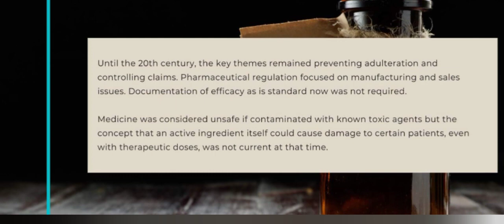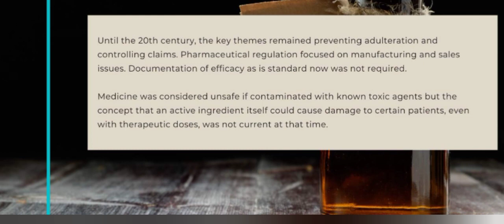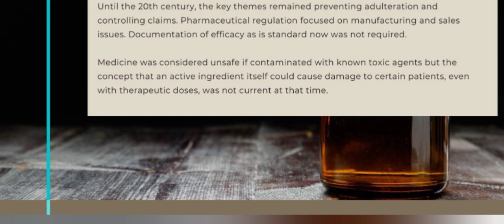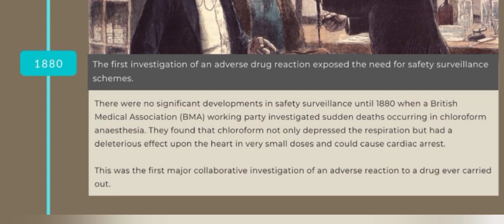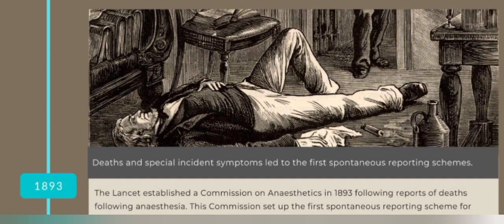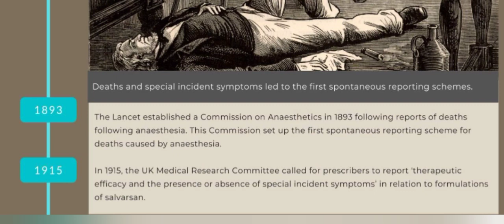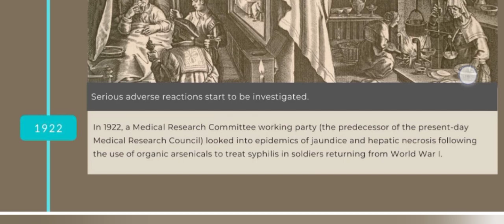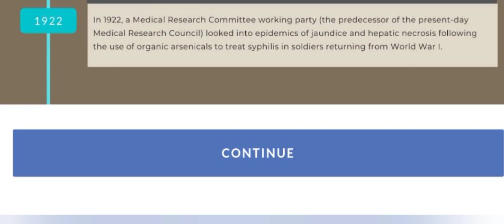REGULATORY ASPECT OF PHARMACOVIGILANCE18#DETAIL#ASPECTOS REGULATORIOS DE FARMACOVIGILANCIA#药物警戒的规管方面